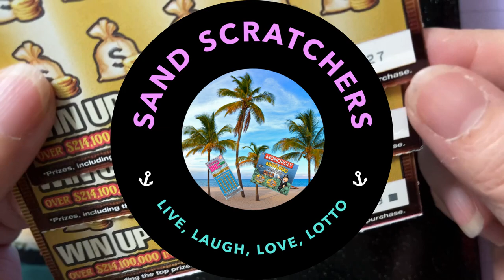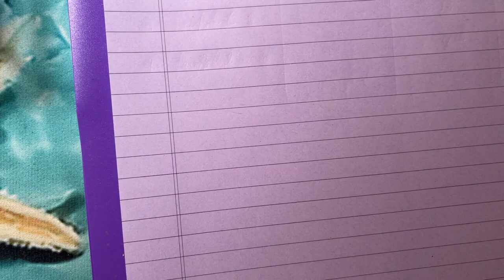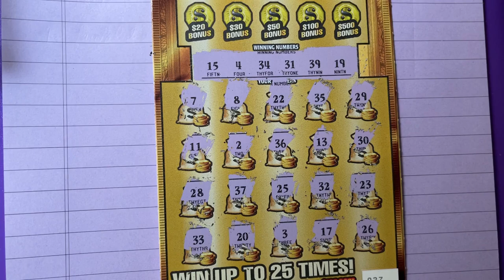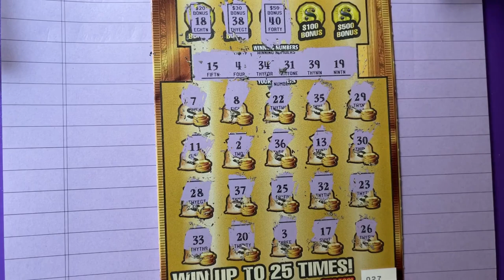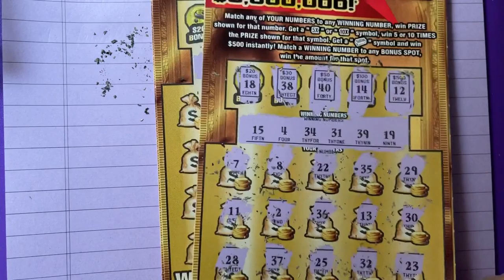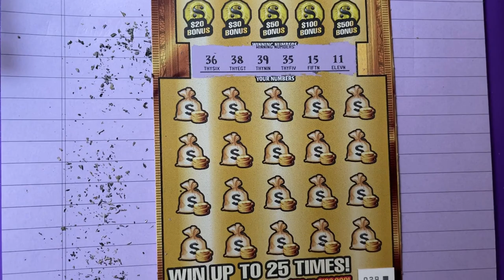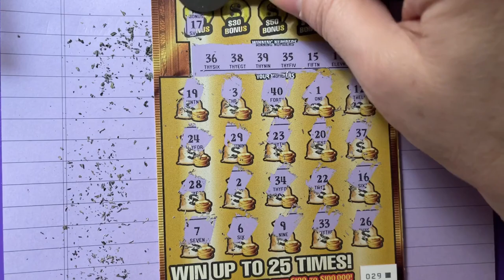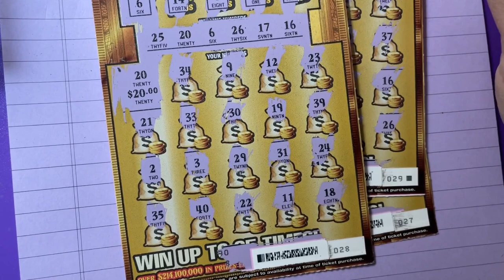Gold Rush LTD Tickets 27, 28 and 29